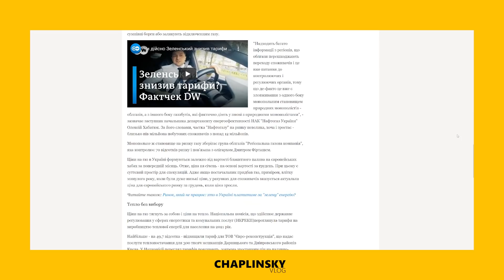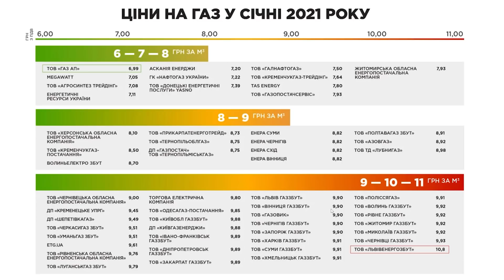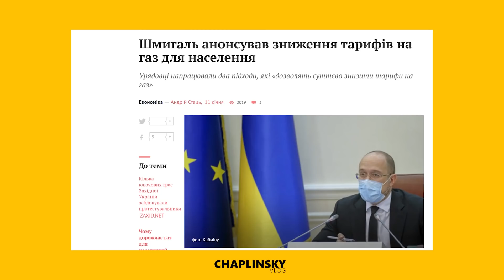Як обійтися без газу? | Політика енергоефективності ЄС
Останнім часом дуже багато розмов про ціни на газ. Уряд примусово знизив ціну на ринку, щоб не втратити підтримку громадян. Усі з острахом заглядають у платіжні квитанції. Скільки доведеться заплатити за тепло цього місяця? Поговоримо, як цю проблему вирішують в країнах Європи і чи можемо ми рухатися у тому ж напрямку.